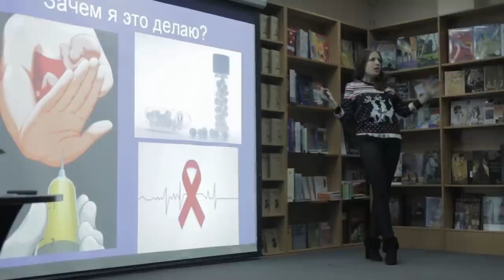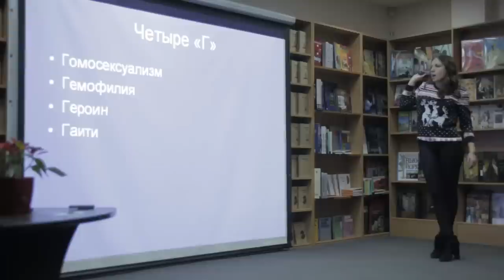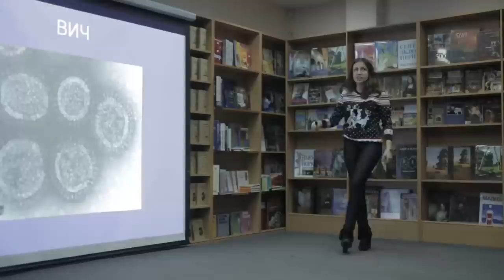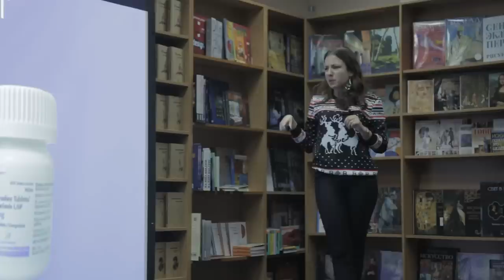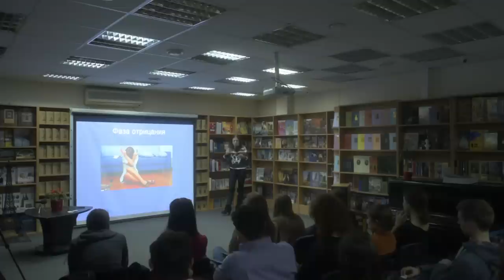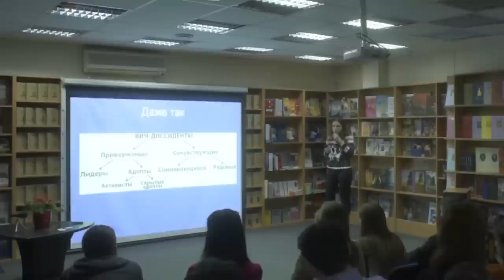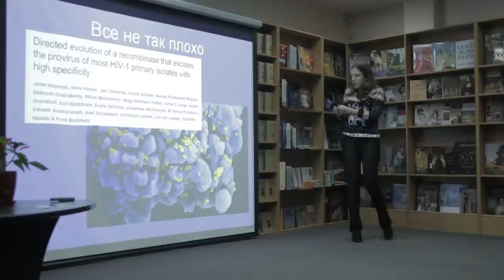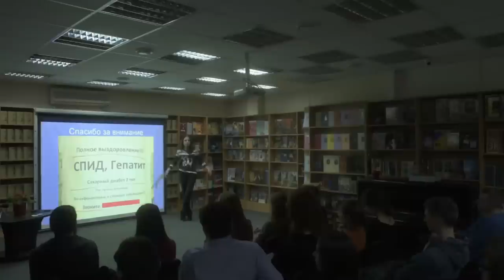15x4 - 15 минут про ВИЧ-диссидентство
"Я расскажу о том, что же это за явление — ВИЧ-диссидентство, почему оно возникло и какие ужасные последствия за собой влечет. Также мы поговорим чуть-чуть о СПИДе, немного о толерантности и капельку об ненависти" - Александра Бойко

Слайды -

15х4 - это сообщество молодых ученых и фанатов науки.